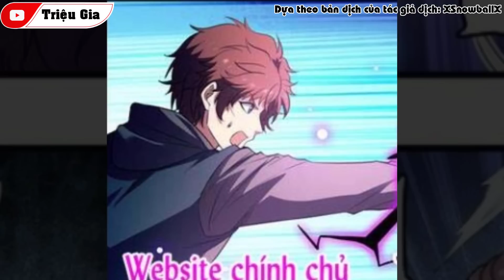Toàn Chức Pháp Sư Phần 9 - Tập 206 | Triệu Gia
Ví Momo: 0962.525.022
Dịch truyện : Đạt Leviu -  Kết Bạn Với Mình Nhé .
Toàn Chức Pháp Sư Phần 9 Tập 206, Toan chuc phap su phan 9 tap 206,
Toàn Chức Pháp Sư Phần 206, toan chuc phap su phan 206,
Toàn Chức Pháp Sư Chap  783 784, toan chuc phap su chap  778 779,
Toan chuc phap su phan 9 tap 206, toàn chức pháp sư phần 9 tập 206,

Tỉnh lại sau một giấc ngủ dài thì thế giới đã thấy thế giới này thay đổi.
Nơi đây chính là trường dạy học phép thuật, ai muốn trở thành Ma Pháp Sư xuất sắc đều xuất phát từ đây.
Thế giới khoa đã biến thành thế giới phép thuật, học sinh lại mang theo thành tích để so sánh với nhau.
Mạc Phàm lại phát hiện ra rằng, những người này chỉ là pháp sư 1 hệ nhưng bản thân mình lại là toàn hệ.
Mời các bạn cùng đón đọc truyện Toàn Chức Pháp Sư của tác giả Loạn rất hay này nhé.
Tác giả : Loạn
Thể loại:Dị Giới, Huyền Huyễn
Dịch Truyện : Đạt Leviu
Edit : Đạt Leviu